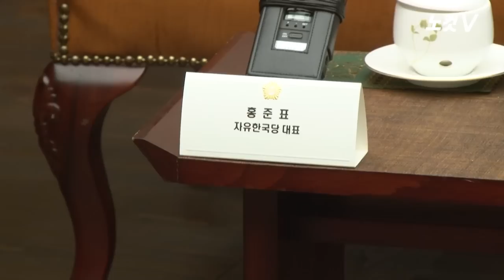주호영에 정색 추미애 "대통령 새로 뽑았잖아!"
제헌절인 지난 17일 국회의장 접견실에서 정세균 의장과 여야 5당 지도부 등이 경축식에 앞서 사전 환담을 나눴습니다.
이 자리에서 더불어민주당 추미애 당대표와 바른정당 주호영 원내대표가 문재인 대통령을 두고 설전을 벌였는데요…